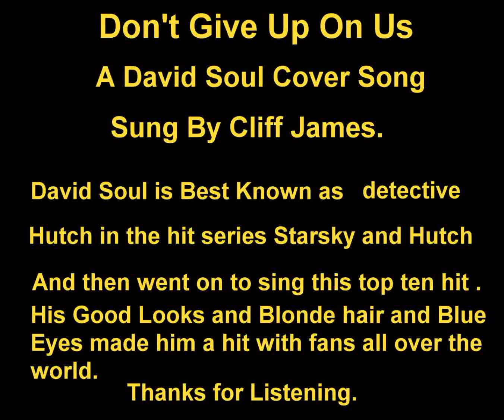Don't Give Up On Us David Soul Cover Sung By Cliff James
A David Soul Cover Song.
David soul shot to fame in the Hit TV Series Starsky And Hutch.
Where he played a Blonde Hair and blue eyed Detective. known for
his good looks became a hit with fans all over the world.
And  he could also Sing and write songs. Don't Give up on us was a
big hit. I hope you enjoy my version. Thank you for listening.
This is not my song or my music.